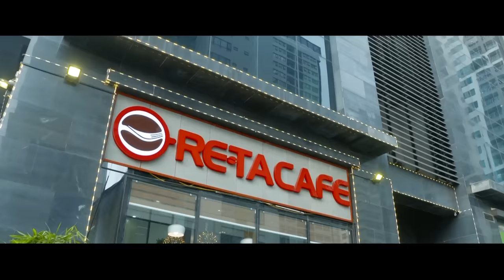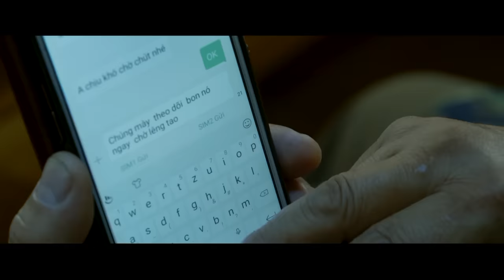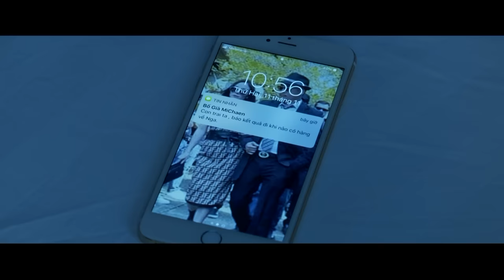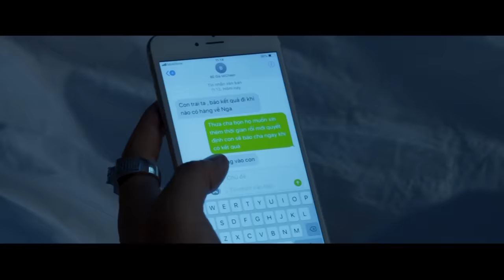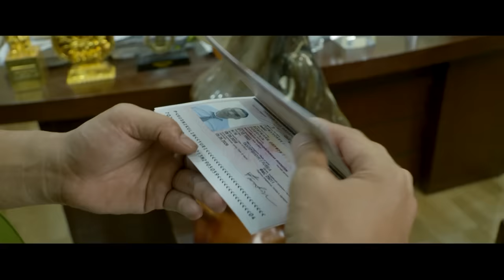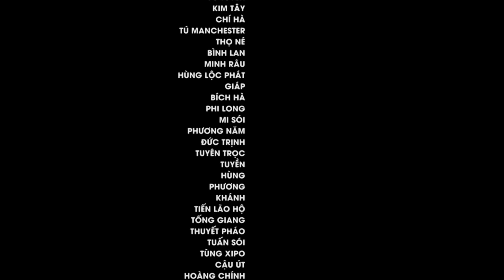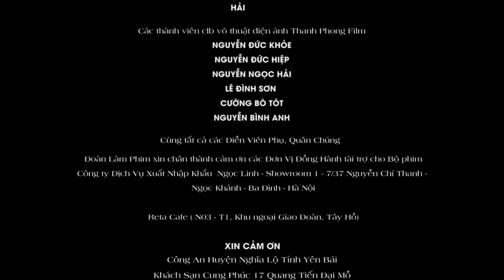Ông Trùm Hàng Trắng - Phim Giang Hồ Xã Hội Đen Việt Nam Mới Nhất 2020